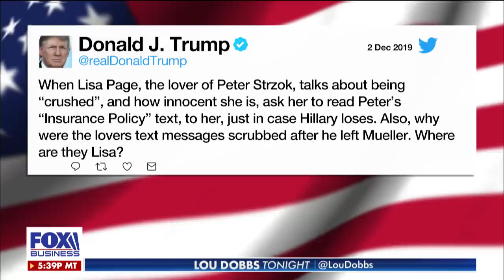Lisa Page sounds off on Trump attacks in bombshell interview HD 1080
Heritage Foundation senior legal fellow Hans Von Spakovsky discusses former FBI attorney Lisa Page and how recent headlines have affected the FBI’s reputation.